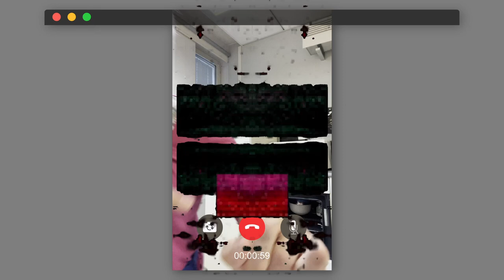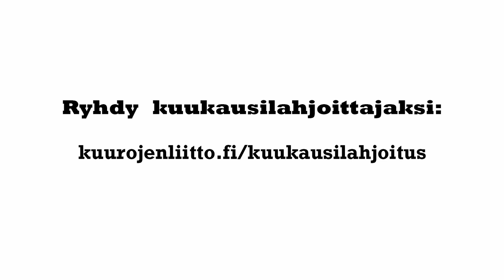Kursilla on asiaa, osa 1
Kuurojen Liitto saa aina välillä palautetta, jossa todetaan liiton tuntuvan kaukaiselta. Aina ei ole myöskään selvää mitä liitossa tehdään vai tehdäänkö mitään.

Tutkiva journalisti Sami Kursi on myös saanut yhteydenottoja huolestuneilta kansalaisilta. Sami päättää ottaa asiasta selvää ja saapuu selvityskäynnille Valkeaan taloon 😁

Vastaan tulee monta liiton työntekijää ja ensimmäisessä osassa selvitellään, mitä liitto tarjoaa lapsiperheille.

Tulossa on lähiviikkoina vielä kaksi uutta Kursilla on asiaa -jaksoa, joten pysy kanavalla!